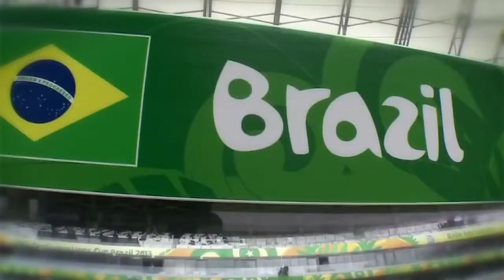Torcida Blitz Brasil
Clipe de incentivo hexa Brasil - Copa do Mundo 2014

A sua rádio tocando as melhores e só musica de qualidade